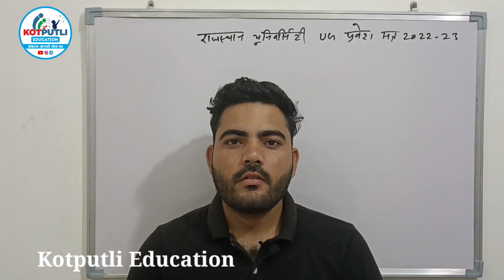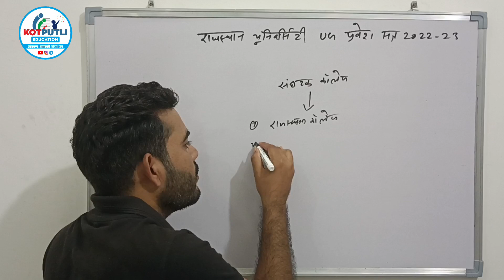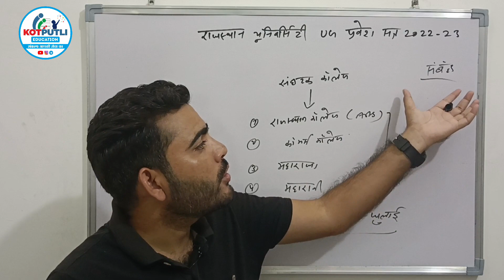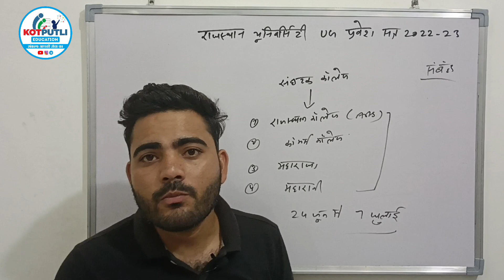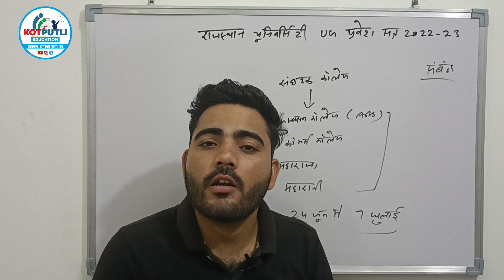Rajasthan University UG Admission 2022-23 | एडमिशन शुरू |Rajasthan University admission Form 2O22-23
नमस्कार

Rajasthan University admission 2022
rajasthan university ug admission 2022
rajasthan university BA admission 2022
rajasthan university bsc admission 2022
Rajasthan University bcom admission 2022
rajasthan university BCA admission 2022
maharaja college admission 2022
maharani college admission 2022
rajasthan college admission 2022
commerce college admission 2022
college admission process
university admission process
kab shuru honge admission form